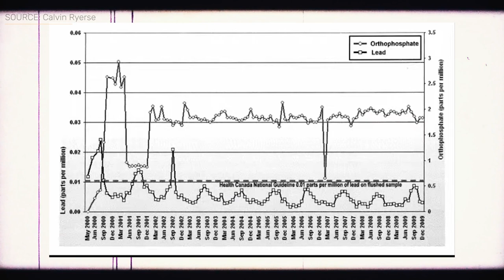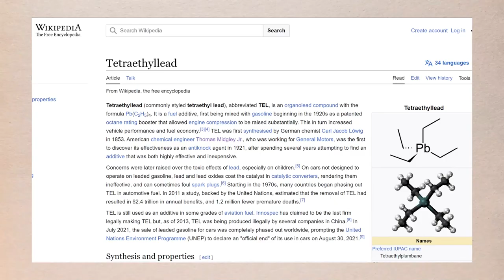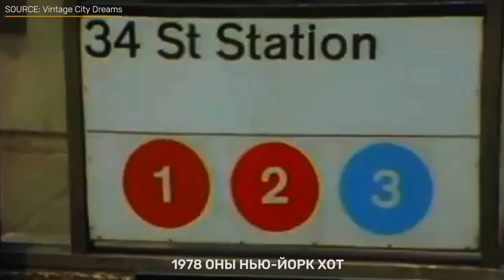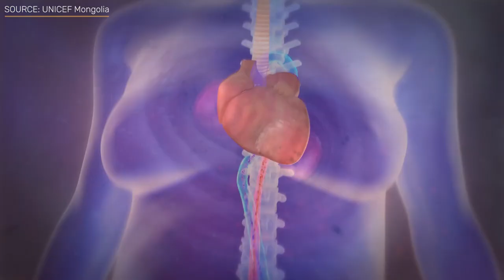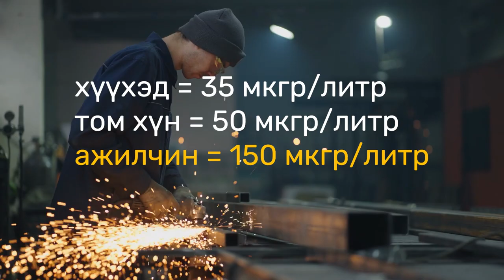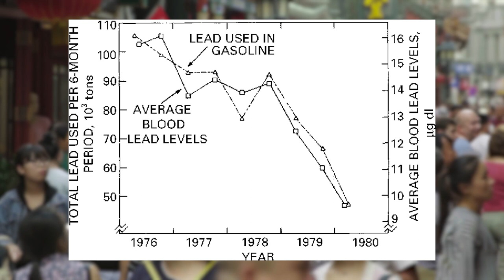🔍 ШУ-ны хялбаршуулсан нийтлэл Ep:31 Хар тугалга ба Бензин | Физикийн ухааны доктор, Н.Тэгшбаяр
Дэлхий даяараа бензиндээ хар тугалга хольж болохгүйг мэдээд улсууд хориглож эхэлсэн. Хамгийн анхны хориглосон улс нь Япон болсон.

Бас нэг сонирхолтой зүйл нь европын холбоо 1970-аад оноос энэ асуудлыг ойлгосон хэдий ч 2000 оноос л хар тугалгатай бензинийг бүрэн хориглосон. Эндээс юуг ойлгож болох вэ гэхээр энэ муу юм байна шууд маргааш болъё гэлгүй. Шинжлэх ухаан болон техникийнхээ хөгжилд боломж олгох хугацаа өгч байсан байна.

Ирэх таван жилд энэ байгаа хэмжээнээсээ 50% бууруулна. Дараагийн таван жилд 25% бууруулна. Ингээд явсаар байгаад 15 жилийн дараа ч юм уу 20 жилийн дараа гэхэд огт байхгүй болно шүү гэсэн төлөвлөгөөг гаргаж өгснөөр эдийн засаг, үйлдвэрлэл технологи хөгжүүлдэг газруудад боломж олгож өгсөн.

Ард иргэддээ хайргүйдээ тийм удаан шийдэлд хүрээгүй байх нь ээ. Гэнэт маргаашаас бензин ашиглахгүй гэвэл хямрал болно шүү дээ тийм ээ.
Мөн өөрийн болон үр хүүхдүүдийнхээ эдэлж хэрэглэж буй зүйлс, тоглоом, идэж буй хоол хүнсээ маш сайн анхаарч хар тугалганы хордлогоос сэргийлцгээе ээ Монголчууд аа.

Ээлжит шинжлэх ухааны хялбаршуулсан нийтлэлийг маань 7 хоног бүр гэр бүлээрээ шимтэн үзэж мэдлэгээ тэлсээр буй хүндэт үзэгчдэдээ мааш их баярлалаа.

Ирэх долоо хоногт уулзацгаая, хамт байгаарай.
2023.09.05